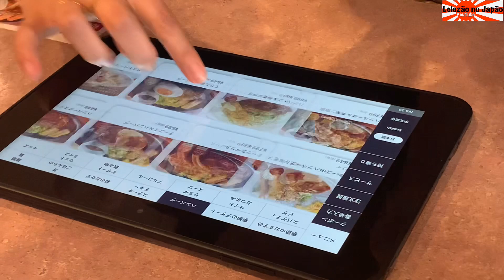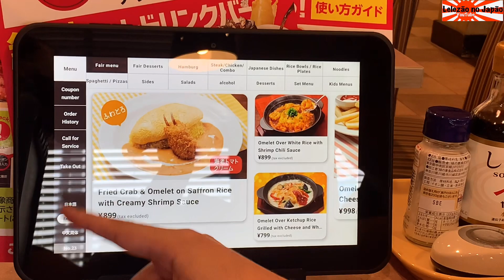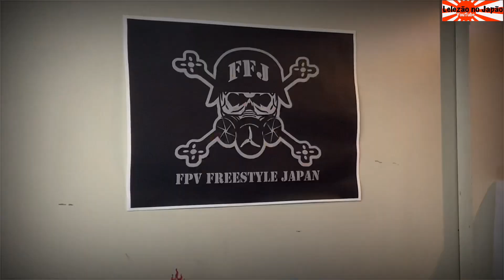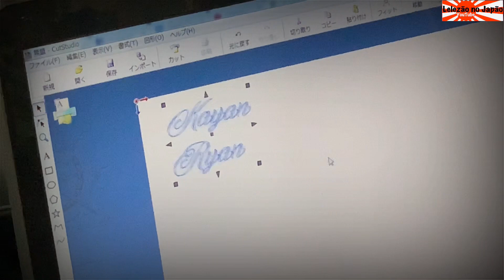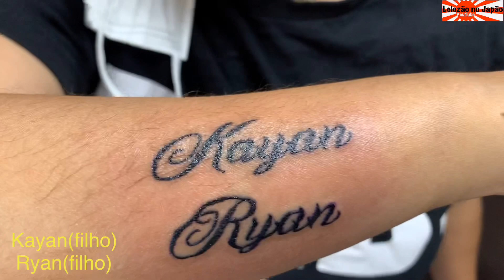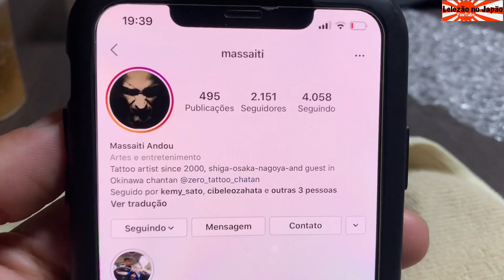Dias das mães muito hardcore (3 presentes de uma só vez )😥